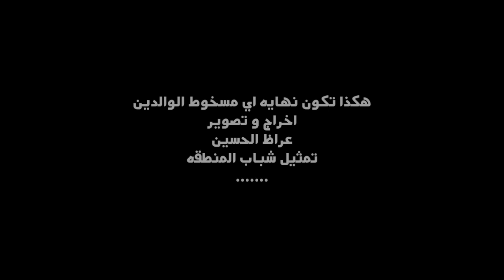فيلم_قصير لم يحترم والديه.. لاكن شاهد المفاجئة (فيلم قصير)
ثلاثة أشياء يمكنك القيام بها للمساعدة في دعم قناتي: 1. اضغط على الجرس (🔔) بجانب زر الاشتراك 3. شارك مقاطع الفيديو الخاصة بي مع أصدقائك وعائلتك يشرفنا اشتراكك بالقناة : قال النبي ﷺ (البخيل من ذكرتُ عنده فلم يصلِّ عليَّ) فلا تنسون الصلاة على اشفع الخلق محمد ﷺ لا تدع اليوتيوب يلهيك عن وقت الصلاه حبيب قلبي لا تقصر معي بنشر الفيديو حبيب قلبي &&&&& قبل لا تقيم المقطع بلايك او غيره اذا ظحكت في المقطع او ابتسمت (هذه غايتي) اتمنى الايك واذا ما اعجبك المقطع انتقادك مقبول في الكومنت ^_ 👇👇 اسمي عراظ الحسين 27 سنة لا اعمل عندي مرض مزمن اسمه الاصدفية منذ 2013 ارجو منكم دعمي حلمي ان اصل الى 10.000 مشتراك وجزكم الله الف خير